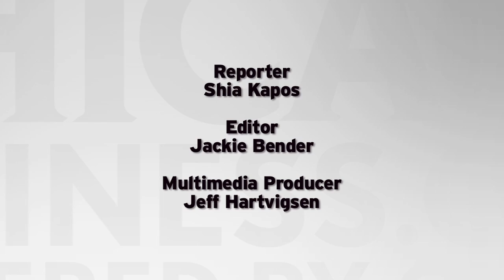How Lisa Wagner's career evolved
The president and CEO of Lisa Wagner & Co. talks about how she went from schoolteacher to political fundraiser.